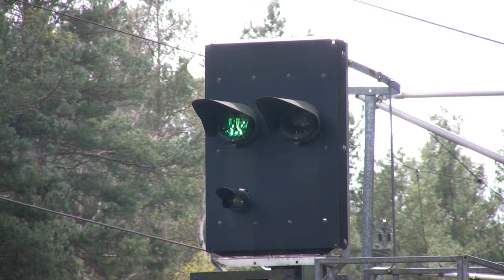7. Dresdner Dampfloktreffen - BR 01 Doppelbespannung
01 509 als Vorspann - und 01 2118 als Zuglok donnern zügig durch den Wald von Dresden - Klotzsche. Am Abend bei der Rückkehr, ausfahrend aus dem Bf Dresden - Neustadt.